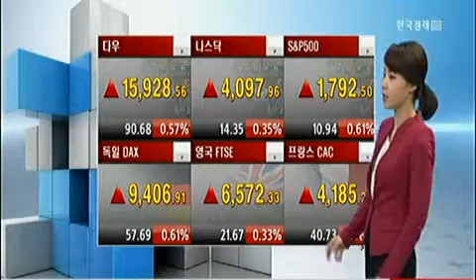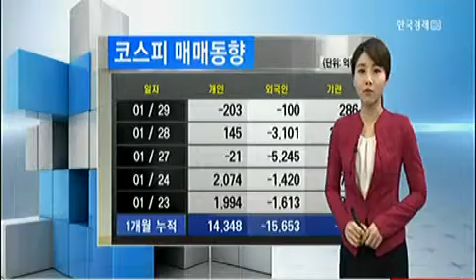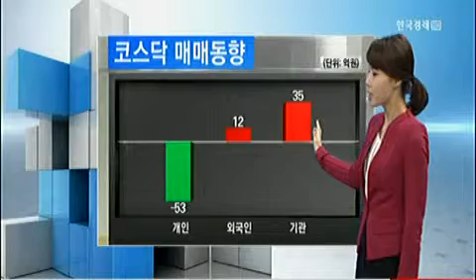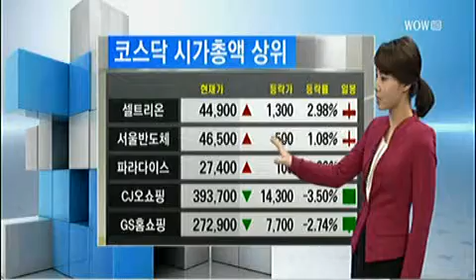[AM10 - 시황] 현대차 그룹주, 금융지주사, 대형기술주_2014년 01월 29일 방송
유름 한국경제TV 캐스터